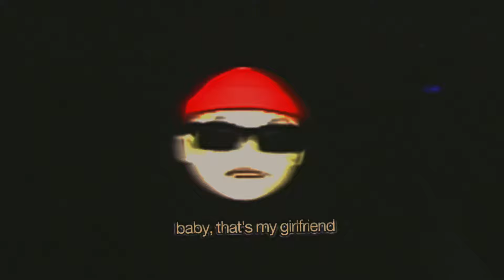Johnny Yukon - girlfriend ..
Lyrics:
think I’m over it
I think I should admit (over time)
Thought it was just a kiss
But I’m not used to this over time
I think I’m better off looking at your picture
I wanna call it off then I start to
miss ya
You’re such an animal and I can’t
forget ya
Do you get the picture?
Baby that’s my girlfriend
Baby you’re my girlfriend
Baby that’s my best friend
Baby you’re my best friend
I think you’re over it
I think you should admit (over time)
But you’re not used to this every
night
I think you’re better off looking at my picture
I wanna call if off then I start to
miss ya